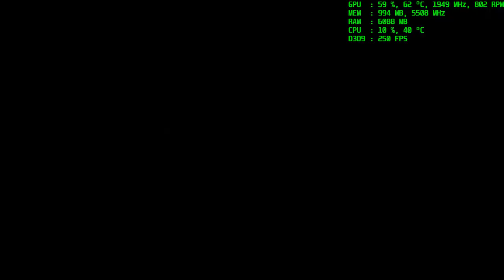Rocket League - 1080p - Max Settings - 1080 Ti - i9-7900X - AA On FXAA High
Checking out the performance of Rocket League in 1080p on max settings with anti-aliasing on FXAA high.  Full system specs below.  Captured with ShadowPlay on 9/10/2018.

System Specs:
1TB Samsung 960 EVO M.2 SSD
2TB SanDisk Ultra 3D SSD
5TB Seagate Barracuda 2.5-inch HD

All hardware is in stock configuration with XMP enabled.  Playing and capturing in 1920 x 1080 on max settings. V-Sync is off and G-Sync is on.